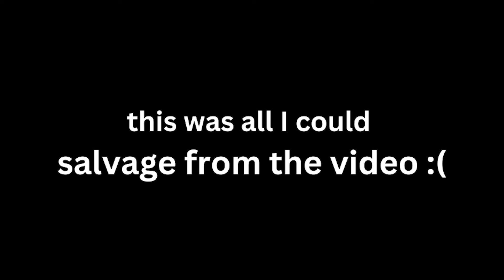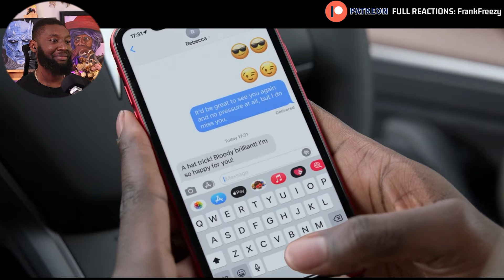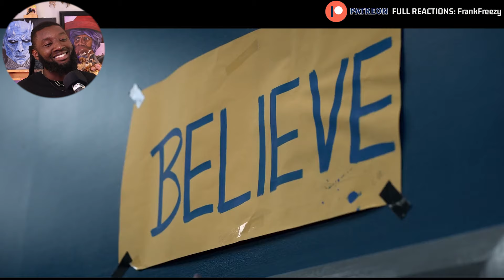TED LASSO Season 2 Episode 11 & 12 | Reaction & Commentary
Go checkout my ART channel🧡 Love this show! love you guys. Cheers!

80+ Full Uncut Reactions, Early Access to YouTube videos, Polls to decide what I watch, and your Name in the Credits

Synopsis
The show follows Ted Lasso, an American college football coach hired to coach an English soccer team whose owner secretly hopes his inexperience will lead it to failure, but whose folksy, optimistic leadership proves unexpectedly successful.